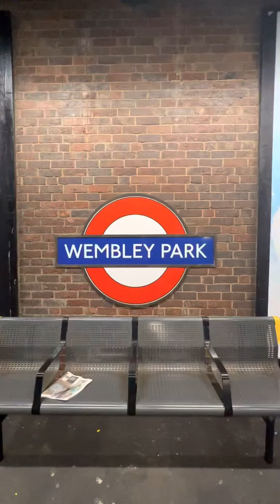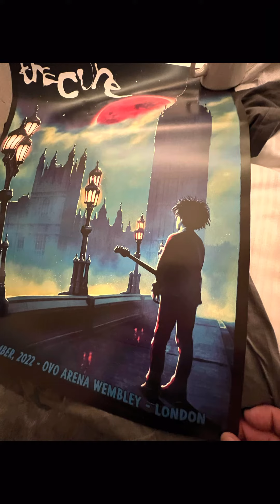Concert in London (The Cure) OVO Arena Dec. 12, 2022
The Cure Concert at The OVO Arena in London.